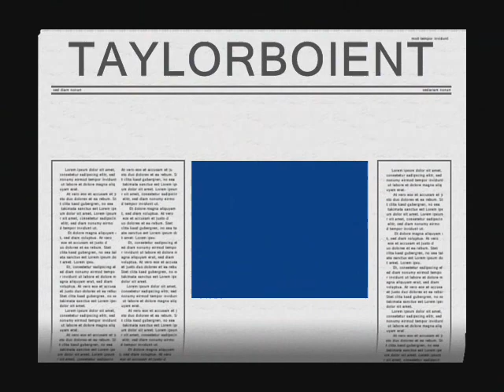IRENE VIDEO.pics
taylorboi video shoot